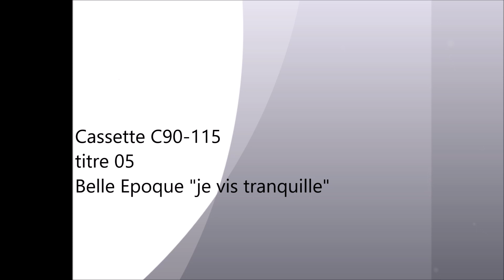C901-15 05 Belle Epoque "je vis tranquille"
Ce groupe de Saint Martin Longueau (près de Pont Sainte Maxence, entre Creil et Compiègne dans l'Oise) se forme en fin 1984.
On y trouve Sandrine (chant), les frères Lamour (Dominique à la guitare, Franck à la basse) et Eric Leroy à la batterie. Ce dernier, grièvement blessé dans un accident de la route en avril 1987, doit laisser sa place à Hervé Gilbert (du groupe Silence).
Ils se qualifient eux-mêmes comme pratiquant de la "wave'n rock" avec des influences comme Téléphone, U2, Lords of the New Church, The Clash, Cure, Siouxsie and the Banshees, Pretenders...
Parmi leurs apparitions en premières parties on peut noter Bertignac et les Visiteurs, Passion Fodder, Cyclope, Les Désaxés.
En 1986 sort un premier (et unique 45T) avec "demain hier" / "le ciel est couvert".
En 1988, grosse année puisqu'ils font partie de la sélection Picardie pour le Printemps de Bourges et enchaînent avec une tournée en Algérie.
Départ de Sandrine en 1990, les trois autres membres décident de continuer en délaissant un peu la new wave au profit d'un rock plus percutant.
En 1993 Belle Epoque est mort, Vive Le Roy. C'est sous ce nouveau nom et avec l'arrivée d'un deuxième guitariste que l'aventure continue. Elle est marquée par la sortie cette même année d'un EP trois titres.
Pour ce qui concerne ce titre, il se trouve sur une cassette de démos envoyée par le groupe à l'association Dockyard dont je fais partie. Cet envoi et quelques concerts où nous les voyons en action achèvent de nous convaincre de les faire passer à La Lune Des Pirates d'Amiens en décembre 1987.
Je retrouve bien leur style efficace sur cet enregistrement même si les années qui passent ont laissées des traces durant la numérisation de ma cassette audio.